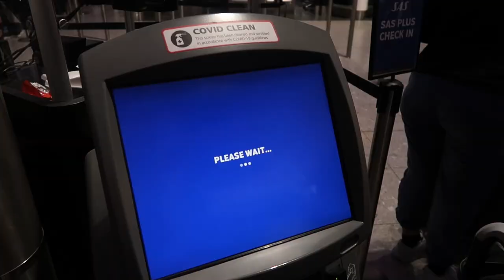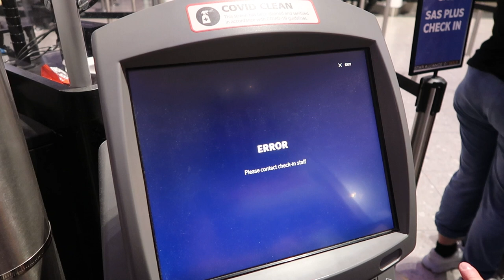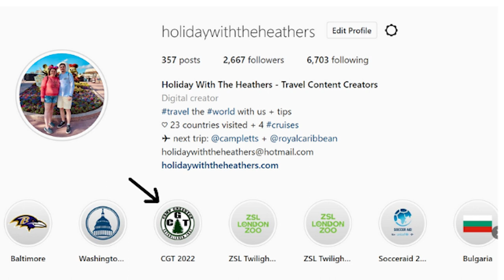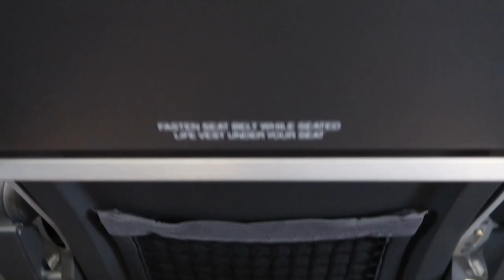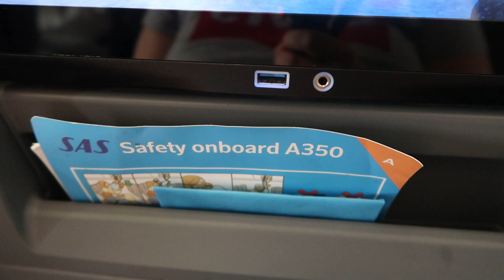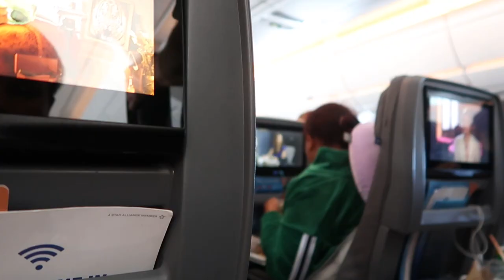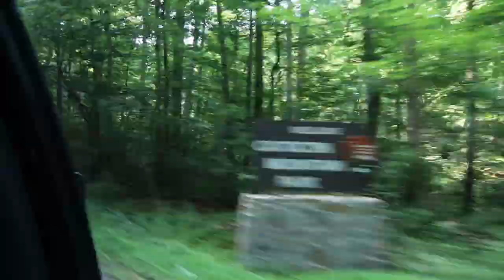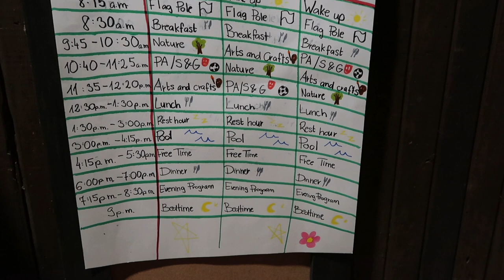TRAVEL DAY to CAMP GREENTOP - Flying with SCANDINAVIAN Airlines (vlog 2)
Hi everyone! We are Wayne and Jessica, a married couple from Hertfordshire in the UK. We are keen travel content creators being lucky enough to have travelled to over 23 destinations all over the world.

We don't want you to miss out, as we are looking forward to bringing even more travel content to your screens having booked future cruises and international trips for 2022 & 2023!!

Important links:

CANON POWERSHOT G7 X MK II COMPACT CAMERA VLOGGING KIT: G7 X MK II Compact Camera Vlogging Kit